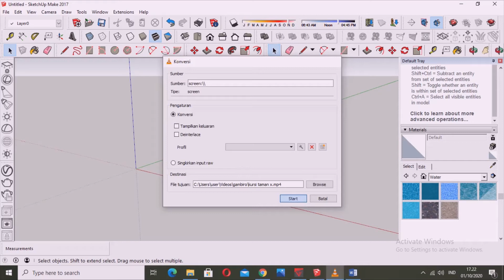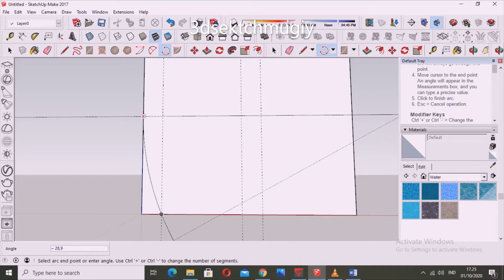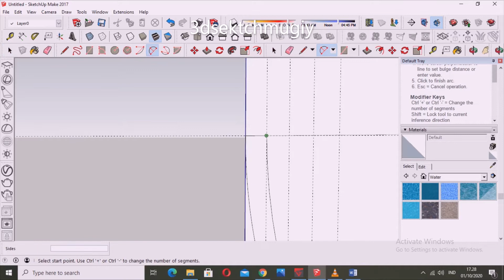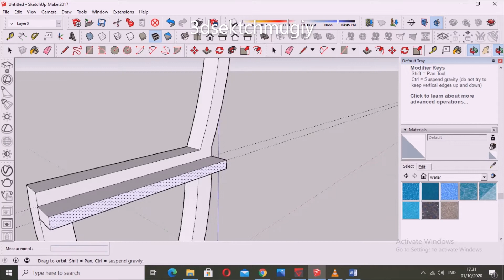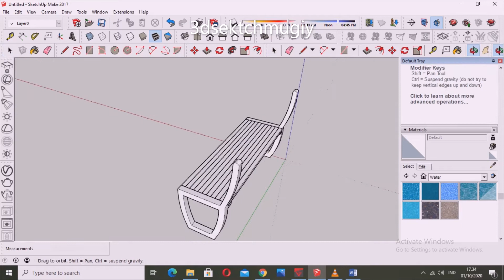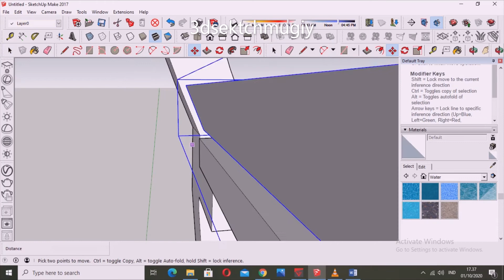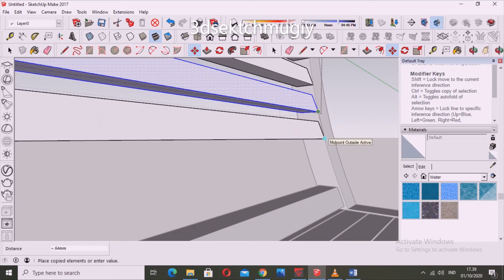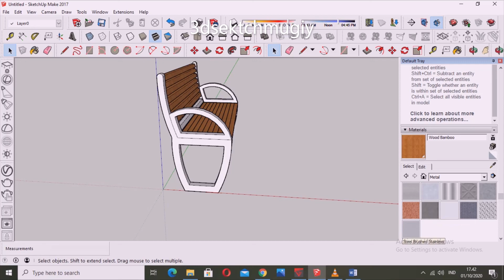Membuat kursi taman dengan sketch up